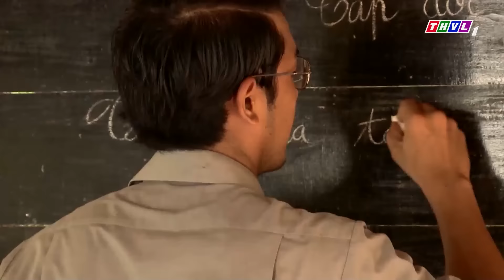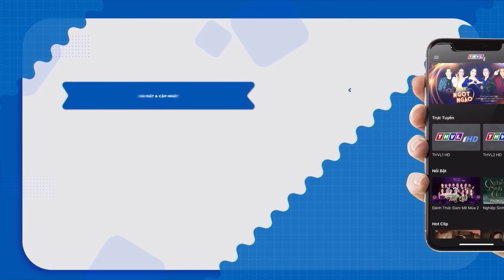Cha già GỤC NGÃ khi biết con gái YÊU KẺ THÙ là TÌNH ĐỊCH năm xưa của mình | Phim Tâm Lý Xã Hội Hay